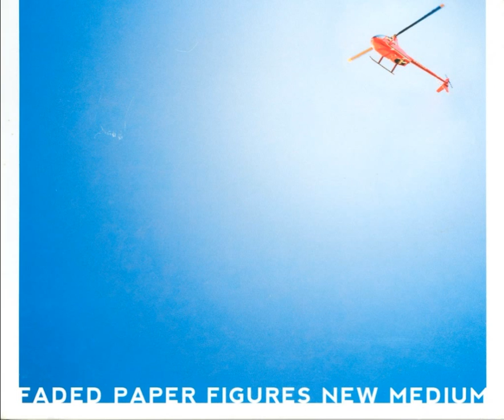Faded Paper Figures - When the Book Ends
Faded Paper Figures began, like all great endeavors, as a side-project. Writing songs between dissertation chapters and frenetic bouts of southern California traffic, John Williams (vocals/guitars) and Kael Alden (guitars/keys/machines) were simply looking for an aesthetic and rigorous diversion. Two or three songs into the process, however, things started sounding incredible—much too good to have come from Kael's apartment bedroom. Eventually Kael's wife, Heather (additional vocals/keys), began adding some beautiful vocal harmonies, which solidified FPF's unique blend of indie-tronica rock.

Since finishing their debut album, "Dynamo," the band has been featured on TV shows such as Grey's Anatomy, MTV's The Real World, and several others. The New York Post praised them as one of the Top 10 new bands of 2009. That same year, the band had to face a difficult challenge. Heather enrolled in medical school in Los Angeles, while John accepted his dream job as a professor at Yale on the opposite end of the country. Suddenly, FPF found themselves victims of geography. But this did not affect their determination to continue with the band. Using a little thing called "cyber space" and lots of frequent flyer miles, they have managed to continue making music, releasing 2 more albums ("New Medium" 2010, and "The Matter" 2012).